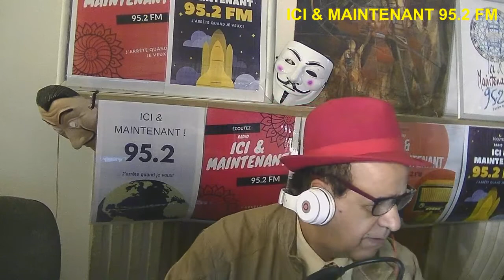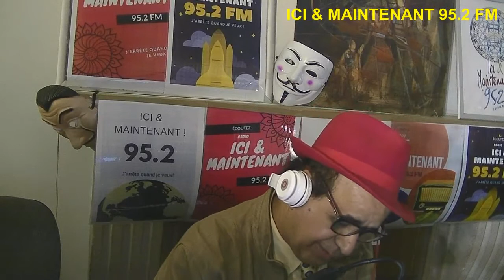vous avez la parole